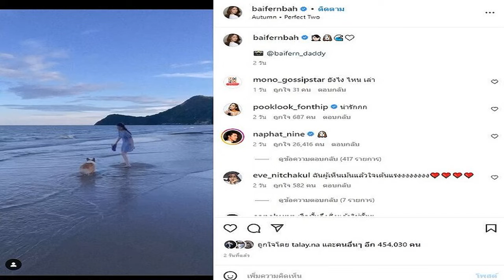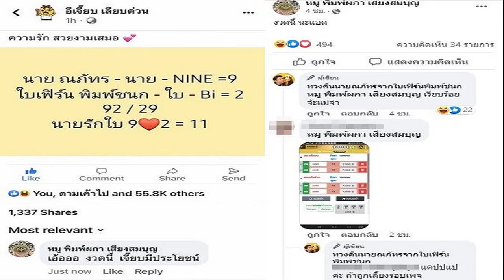เจนี่ โชว์ท่าทาลิปสุดแซ่บ แฟนๆโฟกัสผิดจุด แห่ซูมบั้นท้าย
เรียกว่าตอนนี้คุณแม่ลูกหนึ่ง เจนี่ เทียนโพธิ์สุวรรณ หุ่นเป๊ะมากที่สุดแล้ว งานนี้แฟนๆ มักจะได้เห็นนักแสดงสาวโชว์หุ่นสุดแซ่บอยู่บ่อยๆ
ล่าสุดสร้างความฮือฮาสนั่นโซเชียล มาพร้อมกับภาพเด็ด ใส่ชุดว่ายน้ำสีเนื้อสุดเซ็กซี่ นั่งทาลิปอยู่บนโซฟา ทำเอาเพื่อนๆ ต่างเข้ามาคอมเมนต์กันไฟลุก ไม่รู้ว่าจะโฟกัสตรงไหนก่อนดี
ซึ่งลิปที่นักแสดงสาวนั่งทาอยู่นั้นก็เป็นแบรนด์ของตนเอง โดยเจ้าตัวเผยว่า “Heart By เกิดจากทุกอย่างที่เจนี่ทำมาจากหัวใจเพราะว่าอยากจะส่งต่อความรักให้กับทุกคน และ เจนี่ตั้งใจที่จะออกผลิตภัณฑ์ ของ Heart By เพื่อเป็นตัวแทนในการมองสิ่งดีดีให้กับทุกคน
ซึ่งมีแรงบันดาลใจมาจาก ตัวเจนี่เองชอบแต่งหน้าน้อยๆ ไม่เยอะมากแต่ก็ขาดไม่ได้ ก็เลยพยายามจะทำเครื่องสำอางที่ เป็นลิปสติกใช้ 1 หลอดสามารถใช้แต่งแต้มได้ครบ 3 จุดสำคัญบนใบหน้าได้เลยค่ะ ใช้แล้วดูเป็นธรรมชาติ ใช้แล้วทาเหมือนไม่ได้ทา ผลิตภัณฑ์ของเราต้องการให้ผู้หญิงยุค new normal นี้
ตัวแรกของแบรนด์เลยก็คือ ลิปสติก Liquid Blush มีเฉดสีแมทถึง 5 เฉดสี โดยลิปสติกของเราจะโดดเด่นในเรื่องของความชุ่มชื้นเป็นหลัก 3 in 1 ใช้ได้แต่งแต้มได้ทั้ง ตา แก้มและปาก สีสวยเหมาะกับสาวเอเชีย ให้ลุกส์ดูเป็นธรรมชาติ ตอนนี้เปิดขายช่องทางออนไลน์ Facebook , Instagram , Tiktok และ Line@
ขอบคุณรูปจากไอจี  janienineeleven